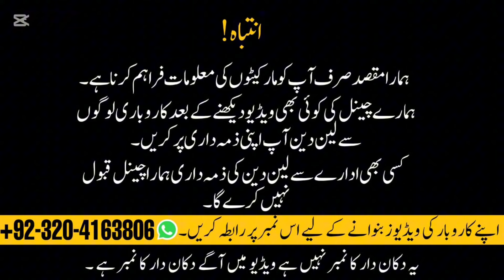Top Best Silai Machines For Professional Tailor & Industrial Sewing Machine & Servo Motors in Lahore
Sewing Machine wholesale Market in Lahore Pakistan || Used Sewing Machine Market ||All japni Machine

sewing machine market

sewing machine pakistan price

sewing machine sale online

sewing machines in pakistan

Sewing machine wholesale market in lahore

juki button hole machine

kaaj machine

easiest beginner sewing projects

which sewing machine to buy

Stitching machine

best industrial sewing machine for beginners

sewing tools and equipment

sewing machine purchase online

sewing machine with rate

sewing machine market lahore

sewing machine wholesale price

japan sewing machine price

japanese sewing machine price in pakistan

japan sewing machine price in pakistan

made in japan sewing machine

best japanese sewing machine

sewing machines & spare parts wholesale trader

industrial sewing machine spare partslow price sewing machine parts

silai machine price

sewing machine

tailor machine price

tailor machine market

used sewing machine

tailor market

machine market

tailor machine

tailor silai machine

Machine Market Lahore Sewing Machine Market

silai machine trailer

use silai machine

new silai machine

sewing machine market in lahore

low price sewing machine

jack machine

silai machine

Sewing machine lahore

Used machine in Lahore

sewing machine parts

tailor market

jack machine
Sewingmachinewholesalemarketinlahore

bestindustrialsewing machineforbeginners

Usedsewing machine